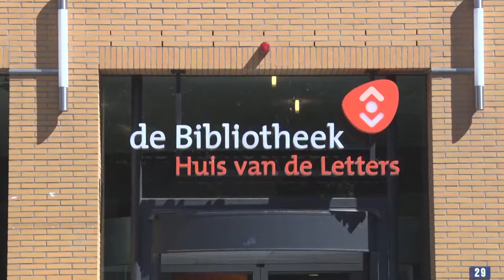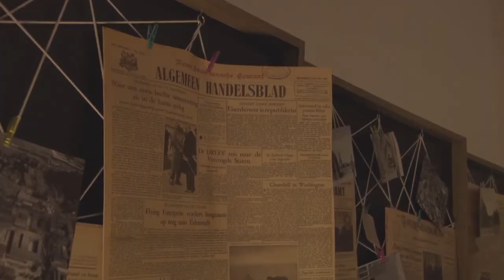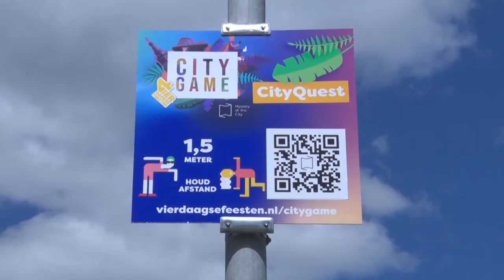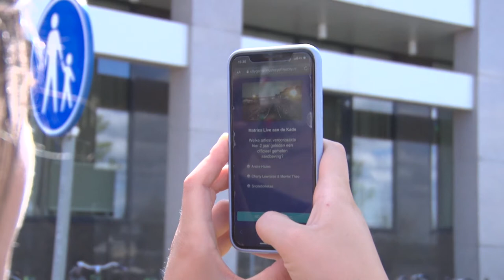Vierdaagse Update || woensdag 22 juli 2020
Het laatste nieuws rondom de vervangende Vierdaagse-activiteiten van 2020.